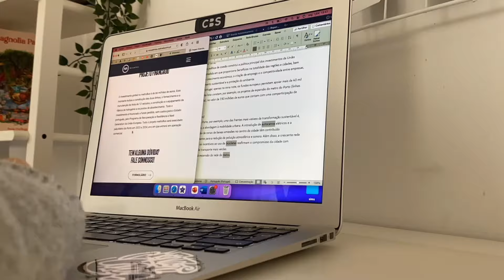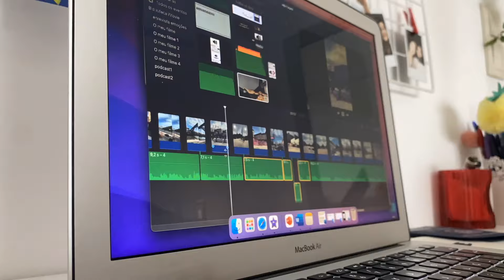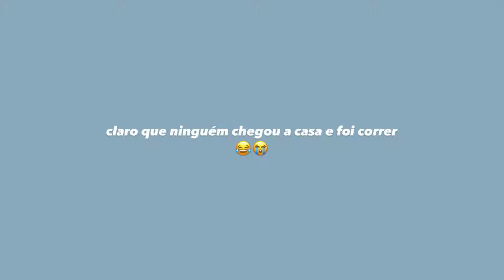WEEKLY VLOG: tirei a carta!!